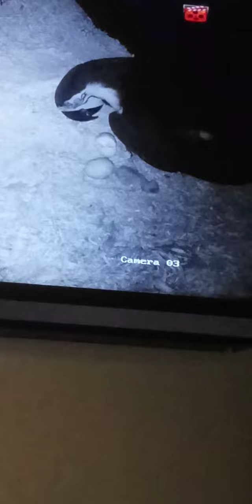my Macow chick coming soon